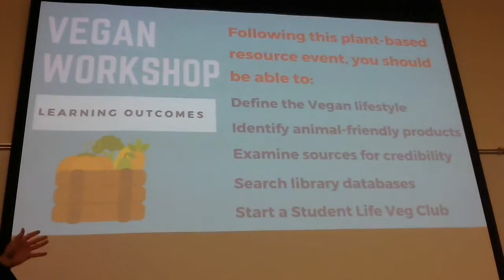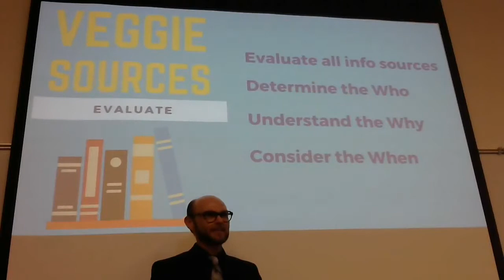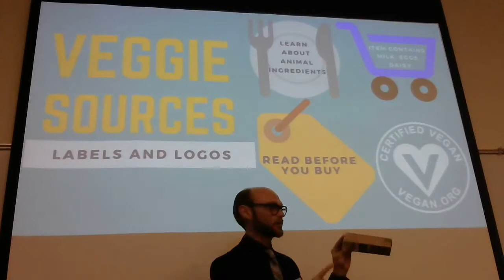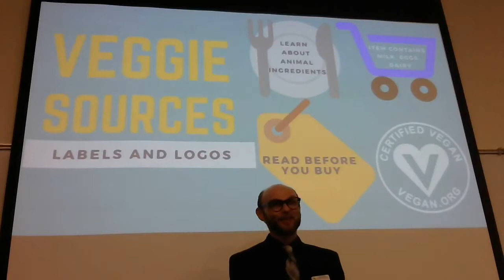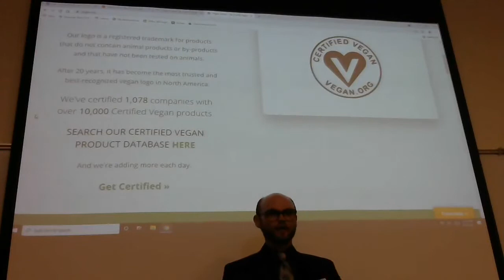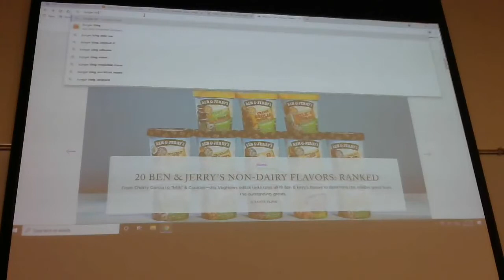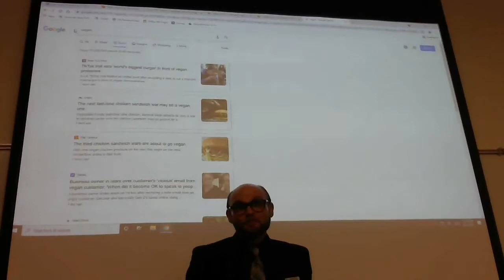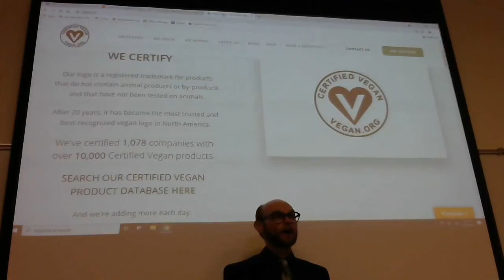Vegan Workshop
Want to join the new Veg Club? Let us know